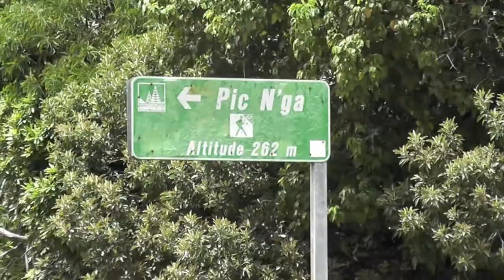8 months and 17.000 km away from home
New Caledonia

Soundtrack :
- Vacation, Simen Mitlid
- Feels Like A River (ft. Michael McCrae), Kenn Colt
- Ohio (Filous Remix), Damien Jurado